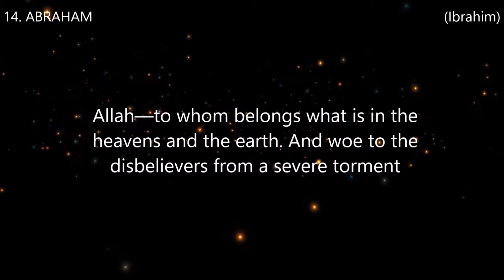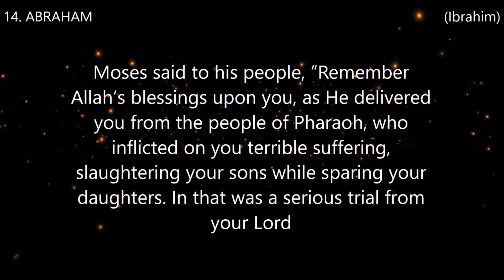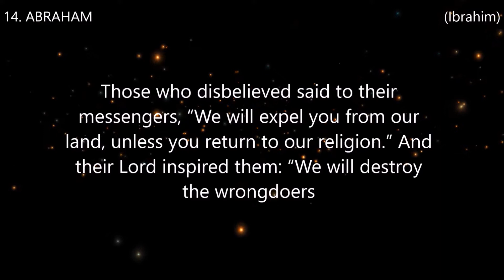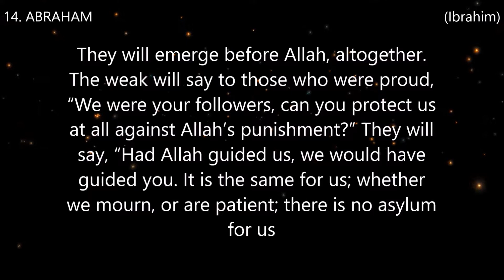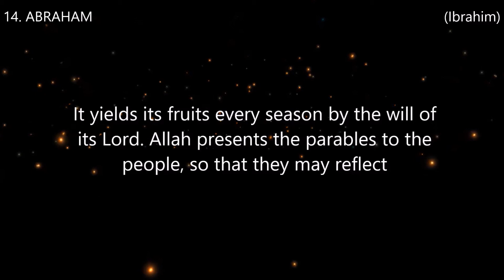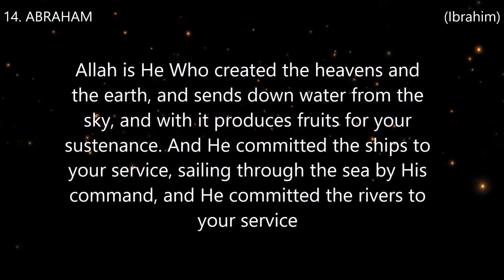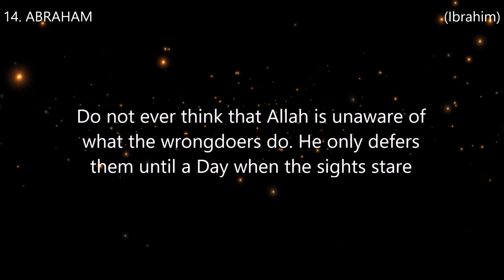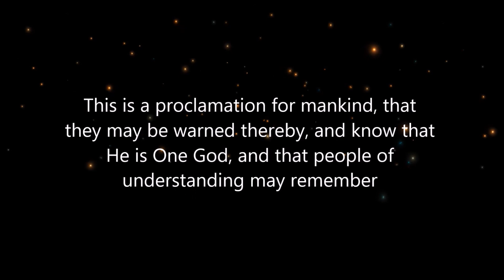Surah 14. ABRAHAM (Ibrahim) Reciter Ahmed Al Ajmi